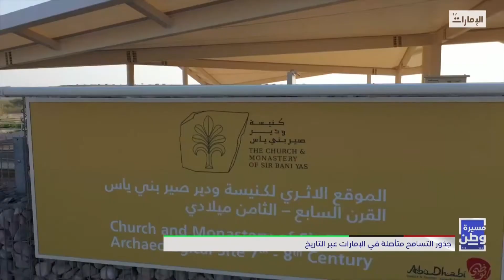كنيسة سانت جوزيف .. أول كنيسة في الإمارات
تقرير : عماد الخطيب